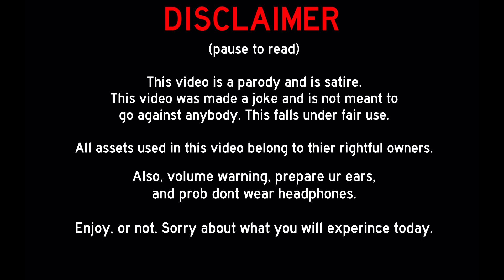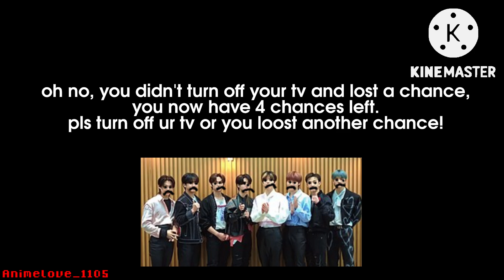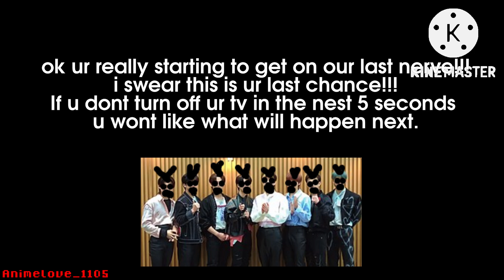[SATIRE PARODY] Stray Kids anti piracy screen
*VOLUME WARNING!!!*
*THIS VIDEO IS FOR PARODY PURPOSES ONLY!*
a mini follow-up to my anti piracy screen reaction video. Usually I like to make videos mocking videos made by children and stuff, so I made this slop.

*All assets used in this video were made by their original creators and owners.*
Some sound effects from bbvmscary's BabyFirst AP screen.